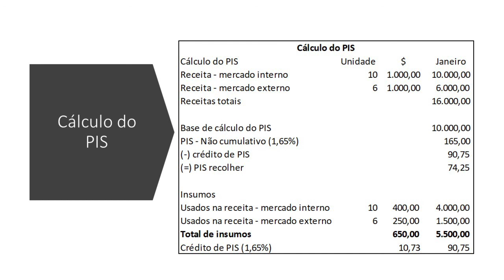PIS e COFINS - exportação de serviços e produtos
"Saiba mais sobre carreira contábil.

Preparado para avançar em sua carreira? Preparamos a melhor experiência em Educação a Distância para alavancar suas conquistas no mercado de trabalho.